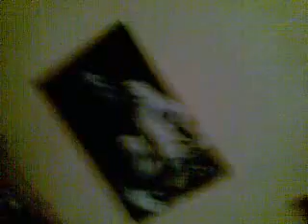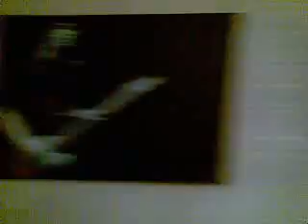John Frusciante paintings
paintings of John Frusciante the red hot chili peppers guitarist!!!